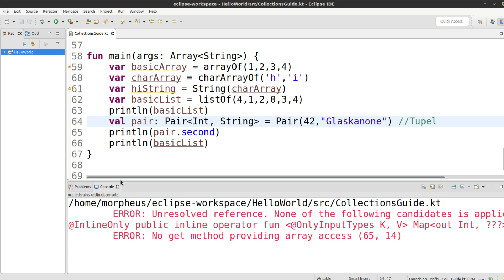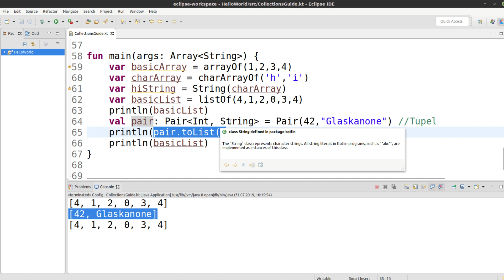Kotlin für alle Tutorial #69 Paare Pairs